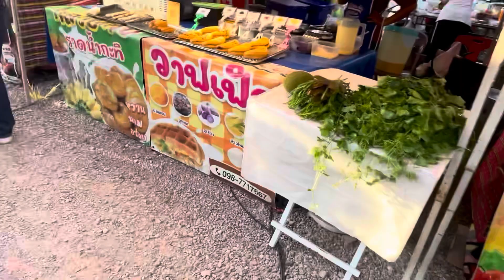It’s NOT like shopping in your local Deli,..Are You Comfortable Shopping There ?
Shopping in a Thai market can be intimidating at first, but it's also a great place to experience the local culture and find unique items.

Useful video for anyone who is planning to visit Southeast Asia and shop on local markets . It gives you idea how the market look like . The vibe and first virtual visit may help you break “first time “ fear :-)